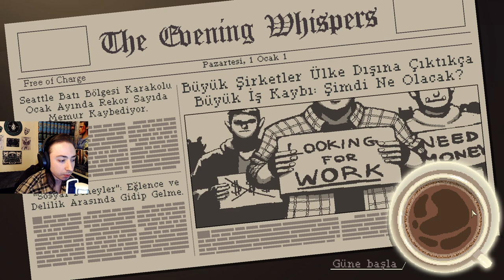MÜKEMMEL BİR OYUN | Coffee Talk Episode 2 Hibiscus & Butterfly | İLK BAKIŞ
Selamlar Crew, ben Serpens. Bugün sizlere bu videoda Coffee Talk Episode 2 Hibiscus & Butterfly oynayacağız. Coffee Talk 2 oyununun konusu biz bir baristayız ve kafemize gelen müşterilerimizin hikayelerini ve entrikalarına şahitlik ediyoruz. Müşterilerimiz ; Succubus , Vampir , Kurt Adam , Demon , Ölüm Meleği gibi mitolojik ve efsanevi yaratıklar. Sizin için de umarım eğleneceğiniz ve günün yorgunluğunu bir nebze hafifletecek bir video olmuştur. İyi seyirler Crew!
Serpens'ın hesaplarına alttaki linkten ulaşabilirsiniz.